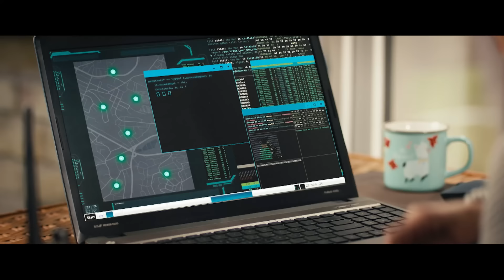☠️ПОЛОЖИТЬ КОНЕЦ ЗЛУ. Точка разлома | ЛУЧШИЙ ДЕТЕКТИВ ГОДА | НОВИНКА КИНО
Смотрите продолжение фильма Точка разлома. Главный герой вместе со своим новым союзником, отцом Кирилла, продолжают поиски сыновей! Брюсу удалось найти то место, где прятали подростков и вытащить из плена ребята. Но приключения не закончились…

Новинка кино Точка разлома покажет, как вернувшись домой, Брюс видит, что к Оле привязана бомба. Кто и зачем шантажирует Дмитрия? Сможет ли он ее вызволить? Счет идет на секунды, ведь до взрыва идет обратный отсчет на 10 часов. Не пропустите невероятную концовку захватывающего детектива Смотрите лучший детектив года Точка разлома на YouTube-канале.

Больше детективов смотрите по ссылке:
%9B%D1 %83 %D1 %87 %D1 %88 %D0 %B8 %D0 %B9 %D0 %B4 %D0 %B5 %D1 %82 %D0 %B5 %D0 %BA%D1 %82 %D0 %B8 %D0 %B2